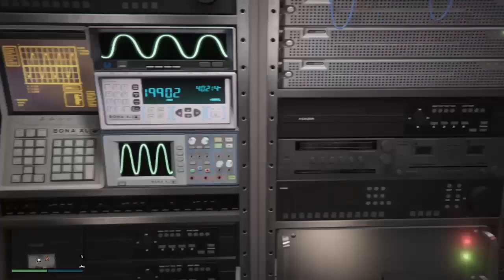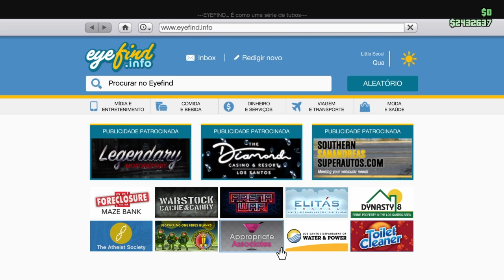GTA V DO LIXO AO LUXO 4: EP 23 A VOLTA DO JEANZITO!!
Vídeos Semanais!

◇  Redes Jean  ◇

Site Roxo - Megas0nic
Me adicionem para entrar no gp do whats -

Plataformas atuais: PS4 e PC

PSNs: MegasonicYT / Jeansilva019
Social: MegasonicYT